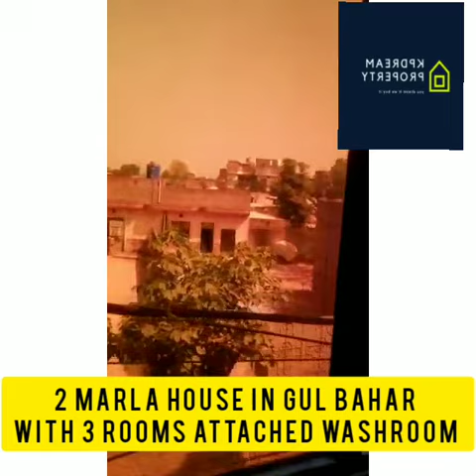2 MARLA FRESH HOUSE IN GUL BAHAR FOR SALE IN LESS PRICE RANGE.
Fresh house in gul bahar no 4 is for sale having all facilities like Water Gas & Electricity best in location near to all markets and shops.

Facebook/Twitter/Instagram/LinkedIn/kp dream property

We are here to help you in your proeprty sale and buy